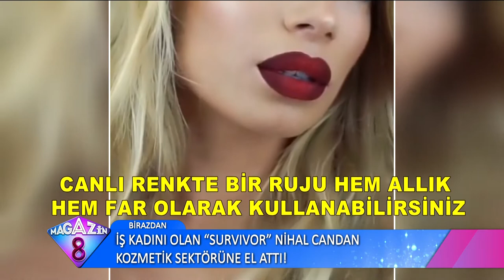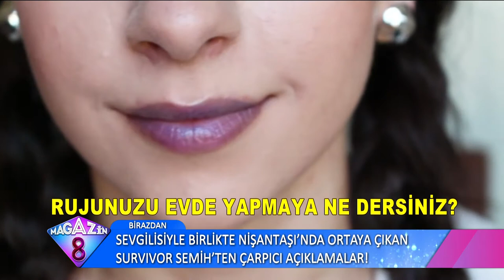Kozmetik Ürünlerine Para Harcamaktan Bıkanlar Dikkat Evde Nasıl Ruj Yapılır